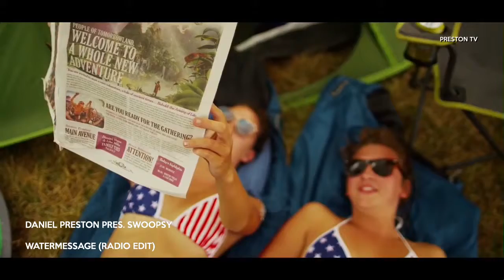Daniel Preston & Swoopsy - Watermessage (Radio Edit)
(Label: Noize Reaction Records)